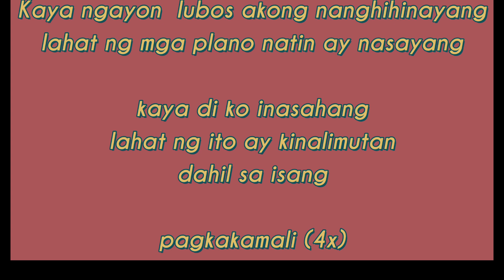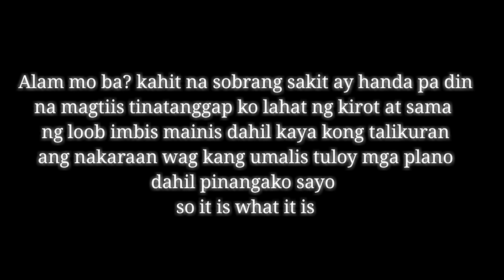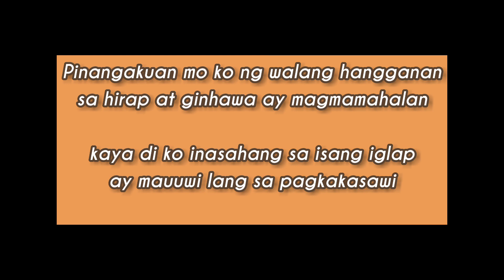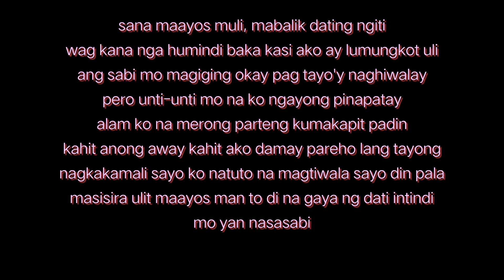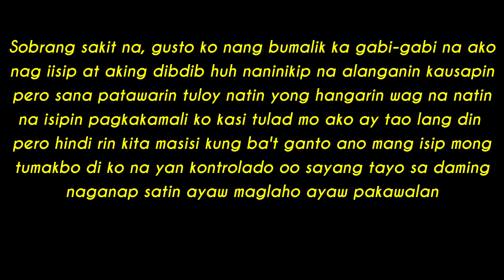Sayang Tayo - SV Squad (lyrics)